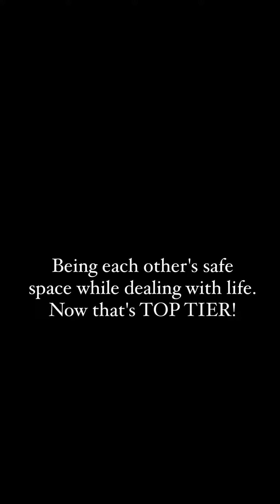When it comes to dating and relationships, BE BETTER! DO BETTER! [SEE COMMENTS]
Now this right here will PREACH! Wanna know WHY this current dating generation can't find the longevity?! No one seems to want a challenge! It's always the EASY options that are chosen! A generation that thrives on surface level relationships will ALWAYS feel a void in their lives! Hopping from one person to the next while carrying energies from previous relationships in a continuous cycle of disappointment! NEWS FLASH! Dating in suppose to lead to the possibility of marriage! If you're only in it the temporary thrills, don't be surprised when that relationship lasts no more than two years! IMHO, the BEST person to date is a person you've cultivated a friendship with first! Genuine connections in friendships tend to lead to lasting partnerships which lead to you getting that ring baby! So, if you KNOW you're destined for MORE, why are you just settling for less?! You don't have to be perfect to know that you're deserving of so much more! Take that leap! Don't be afraid! Marinate on that for a moment! 🙌🏾🙏🏾🤘🏾🫶🏾💜🦋